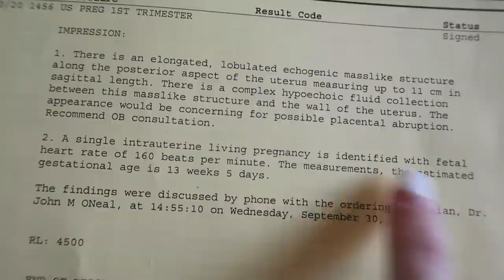MY ULTRASOUND UPDATE | Tara Henderson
An update regarding my pregnancy.

POSHMARK: @Tarahendo